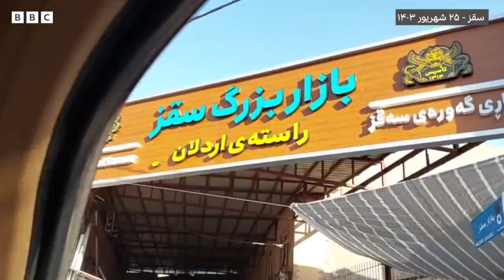تعطیلی گسترده مغازه‌ها در سقز در پی فراخوان اعتصاب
تصاویری که به دست بی‌بی‌سی فارسی رسیده، تعطیلی گسترده مغازه‌ها در سقز، زادگاه مهسا (ژینا) امینی در روز یکشنبه ۲۵ شهریور را نشان می‌دهد.

در تصاویر منتشر شده از سقز، بازار بزرگ این شهر و بسیاری از مغازه‌ها و کسب‌ و کارها در خیابان‌های مرکز شهر تعطیل است.

پیش از این شماری از احزاب و گروه‌های کرد از جمله حزب کومله کردستان ایران «پشیبانی خود را از فراخوان اعتصاب عمومی کردستان در روز یکشنبە بیست و پنج شهریور ماە» اعلام کرده بودند.

عبداالله مهتدی دبیرکل این حزب هم روز یکشنبه با انتشار پستی در شبکه ایکس نوشت: «گزارش‌های اولیە حاکی از موفقیت بسیار بالای اعتصاب عمومی در شهرهای کردستان دارد. زادگاە ژینا یکپارچە تعطیل است. بژی کوردستان!»

علاوه بر سقز، گزارش‌هایی از تعطیلی مغازه‌ها در مهاباد، بوکان، سنندج و دیواندره هم منتشر شده است.

مهسا (ژینا) امینی در ۲۵ شهریور ۱۴۰۱، سه روز پس از بازداشت به دست ماموران گشت ارشاد، در بیمارستان کسری تهران جان باخت.

در بامداد ۲۶ شهریور پیکر مهسا امینی به سقز انتقال داده شد و با حضور گسترده مردم و همچنین نیروهای امنیتی، او را در گورستان آیچی به خاک سپردند.

در این مراسم برخی از زنان روسری از سر برداشتند و شعار «زن، زندگی، آزادی» (به کردی ژن، ژیان، آزادی) سر دادند.

پس از آن اعتراضات به سطح همه شهرهای ایران کشیده شد و به جنبشی بزرگ تبدیل شد.